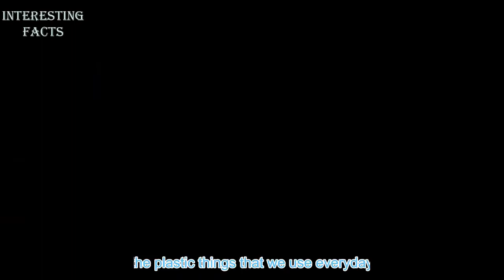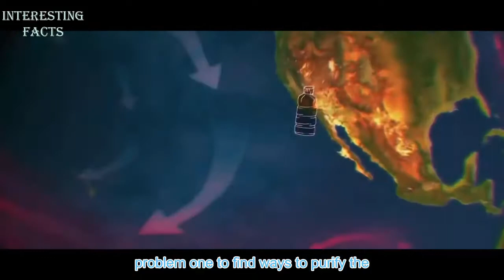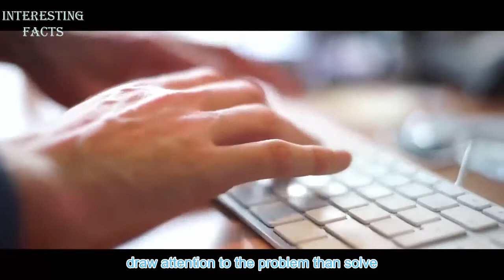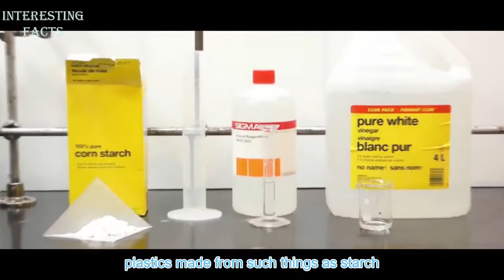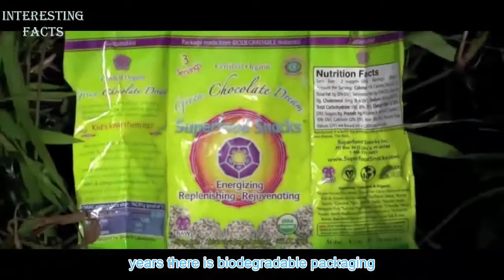A New Continent Is Discovered In The Pacific Ocean!! | Interesting Facts | The Riddle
A New Continent is Discovered in the Pacific Ocean! | Interesting Facts | The Riddle If you like this video - put Thumb Up button (please) and